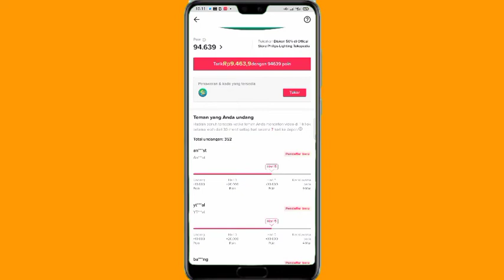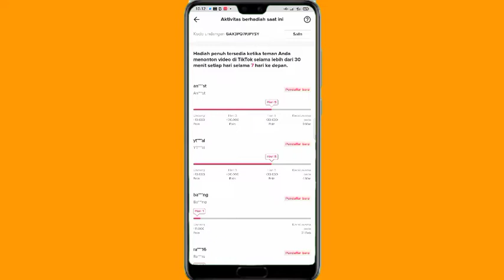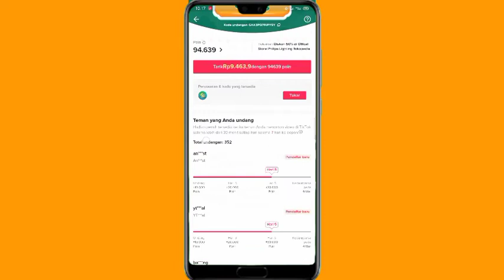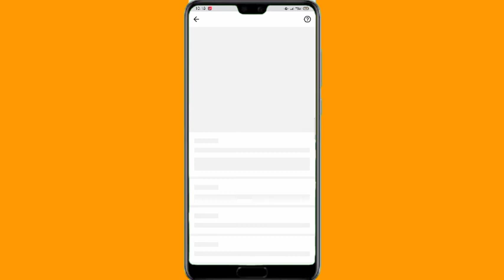UPDATE! EVENT TIKTOK TERBARU 2022, EVENT HIJAU RP550RB THR RAMADAN ! APLIKASI PENGHASIL UANG, TIKTOK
APLIKASI TIKTOK, video ini membahas BONUS EVENT THR TIKTOK RP550.000 & cara menghasilkan uang dari tiktok, aplikasi tiktok penghasil uang, aplikasi tiktok penghasil uang 2022. informasi lengkap silahkan tonton video nya sampai habis. EVENT TIKTOK TERBARU

aplikasi penghasil uang 2022 terbukti membayar, aplikasi penghasil saldo dana tercepat 2022, apk penghasil uang terbaru, apk penghasil saldo dana tercepat 2022, event aplikasi penghasil uang terbaru

refferal : GAX3PQ7PJPYSY

tiktok viral
tiktok viral 2022 terbaru
cara menjadi kreator tiktok
syarat live di tiktok
cara live di tiktok
cara mengubah tanggal lahir di tik tok
penghasil uang 2022
penghasil saldo dana tercepat 2022
penghasil uang
event aplikasi penghasil saldo dana terbaru
aplikasi penghasil saldo dana 2022 terbukti membayar
cara nuyul tiktok
cara nuyul apk tik tok
nuyul tiktok